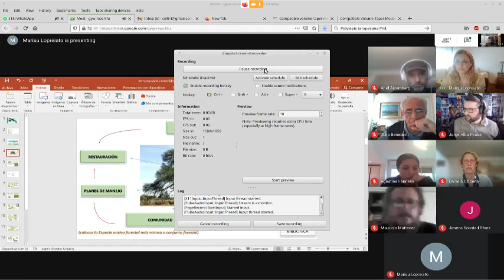Y asi la vida sigue su camino de muerte y desesperacion - Un consul en Europa